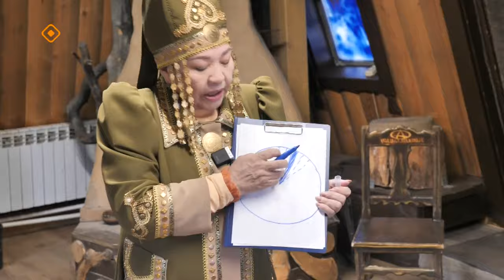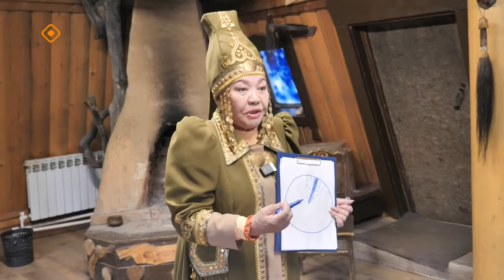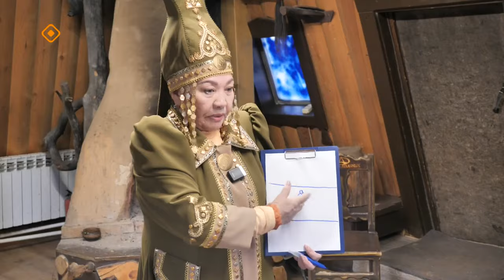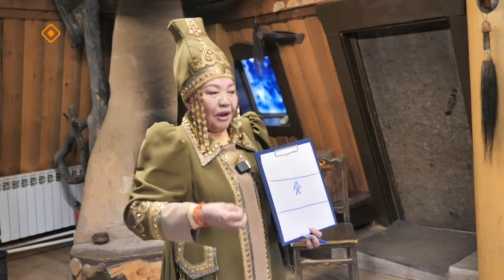«Сайдыс»: Саха төрүт билиитэ (13.06.24)